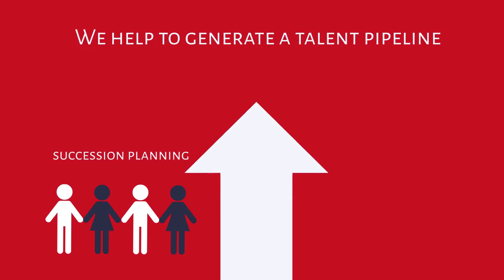Recruitment Animated Explainer Video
Recruitment Explainer Video